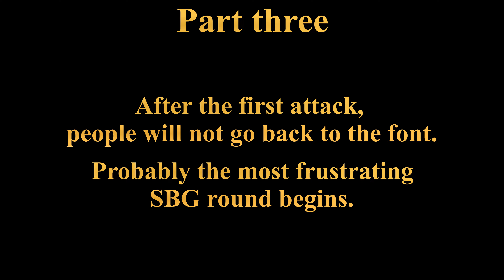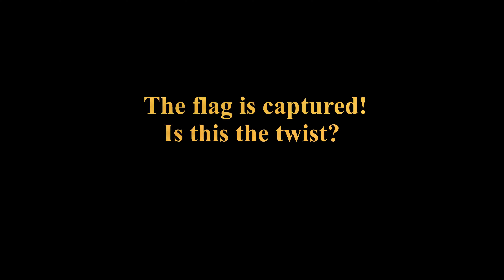SBG28 Tag2 Runde2 Part 3/4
Teil drei der Samstagsrunde und der Beginn der frustrierendste SBG Runde die wir bisher erlebt haben. Nach dem der Großteil der Guerillos United desatiert ist und nicht mehr zur Friedhofsfront zurückgekehrte, versucht ein Handvoll der verbliebenen Spieler die Front zu halten. Sie kämpfen nicht nur gegen Team Tactic sondern auch gegen die Entäuschung von den eigenden Teamkameraden in Stich gelassen worden zu sein.

Part three of Saturday's round and the beginning of the most frustrating SBG round we've experienced so far. After the majority of Guerrillos United has died and never returned to the graveyard front, a handful of the remaining players are trying to hold the front. Not only do they battle Team Tactic, they also battle the disappointment of being let down by their own teammates.